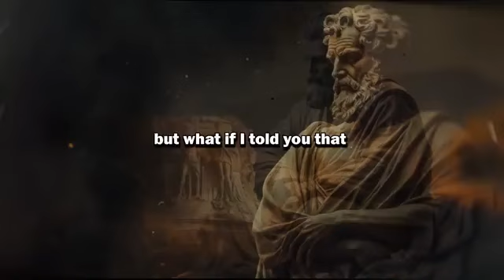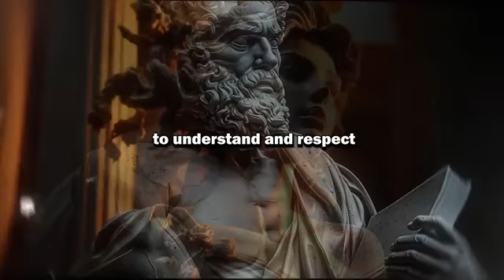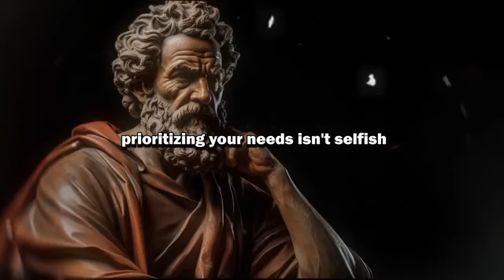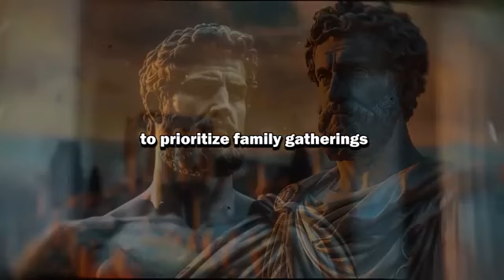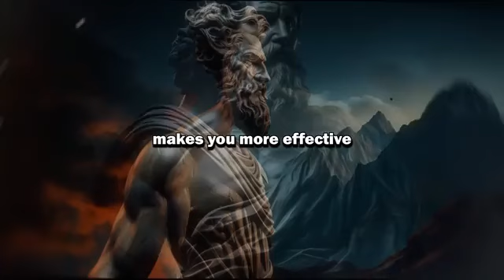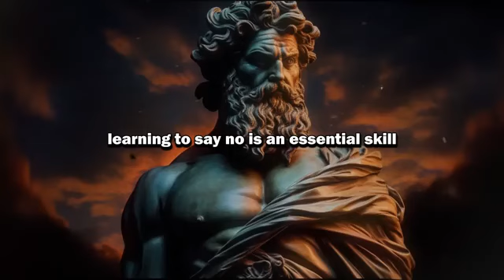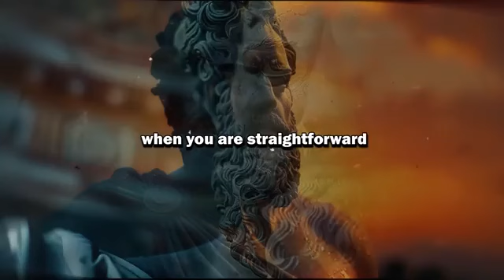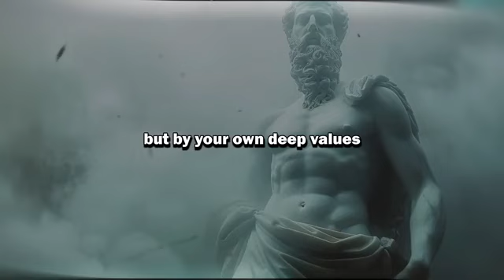How to Stop Being a People Pleaser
Every day, millions of us wear masks, not just to protect against the outside world but to hide our true selves. In this enlightening video, we delve into the ancient wisdom of Stoicism to uncover powerful strategies for breaking free from the constant urge to please others. From setting firm boundaries to prioritizing your own needs, these time-tested principles will guide you towards a more authentic and fulfilling life.